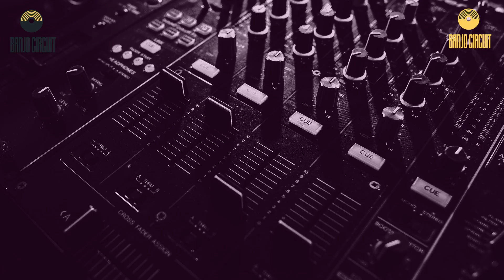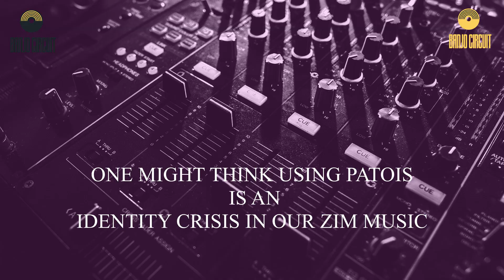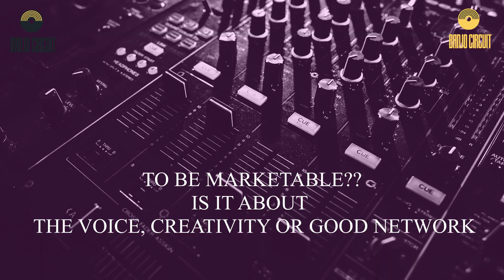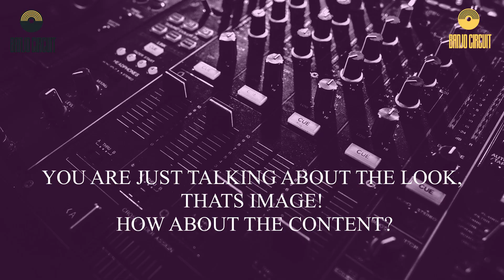A Look in to the Zimbabwe Music Industry with Dizzy Dee - Episode 1| Banjo Circuit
What does it mean to be marketable? What is considered good musical content? Do we have an identity crisis in the industry? Join the conversation on Ep.1

No part of this publication may be reproduced, distributed, or transmitted in any form or by any means, including, recording, or Posting on a Youtube channel, without the prior written permission of the publisher @banjocircuit